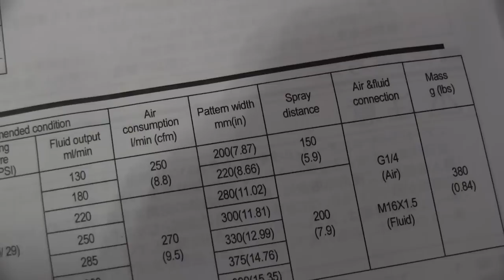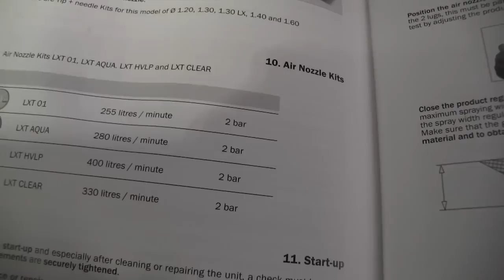Air Compressors Explained and Tested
In this episode I go over Air compressors and which is the best for re spraying a whole car.